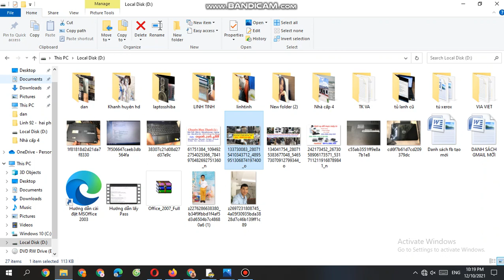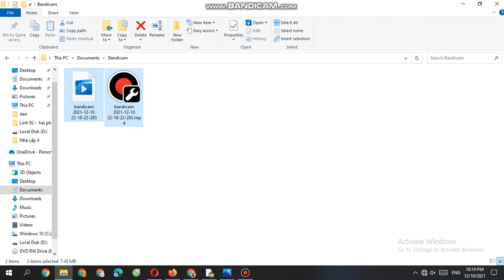MUA THANH LÝ ĐỒ CŨ TẠI HÀ NỘI 0906216488